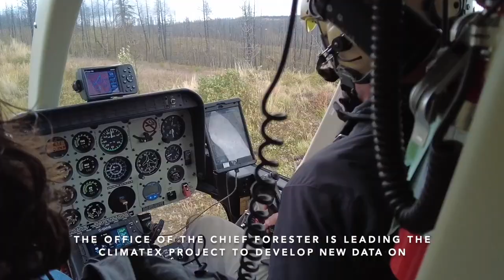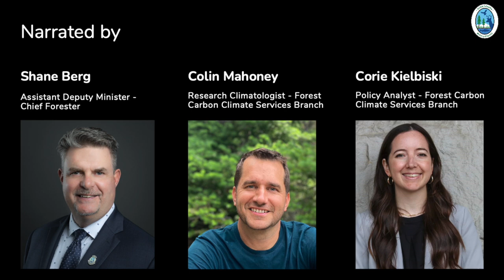National Forest Week 2022 - Solutions to Our Changing Climate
For National Forest Week 2022, we explore the relationship between BC's forests and carbon, our changing climate and new innovations to tackle climate change.